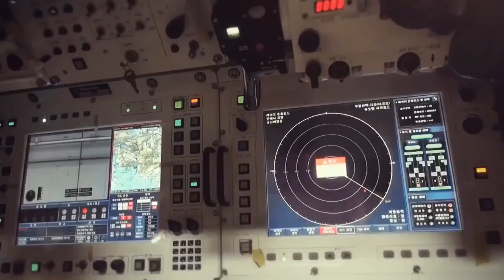K30 Biho SPAAG trails in India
South Korean K30 Biho SPAAG spitting 30mm rounds, footage includes demonstration in INDIA, Biho will be manufactured by L&T so does it's spares.